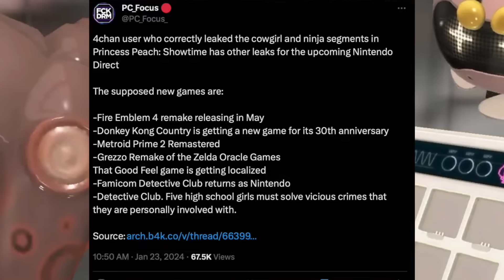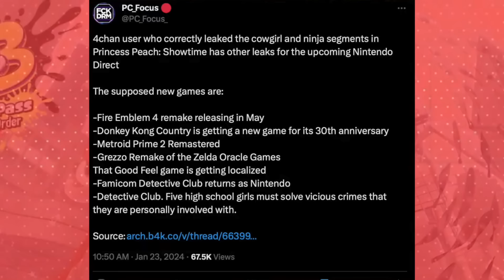The Upcoming Nintendo Direct Apparently Just LEAKED?!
How does this help? This is what makes the channel grow the most!

Financial Support:
1. Free way, mentioned above
2. Join memberships to support content starts at only 99cents per month.

Thank you for even considering supporting me.

FollowMike Odyssey!